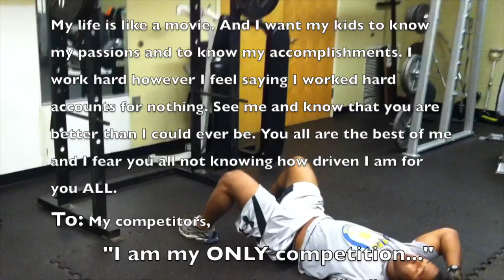Master Trainer CHAOS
This video is about Master Fitness Trainer CHAOS